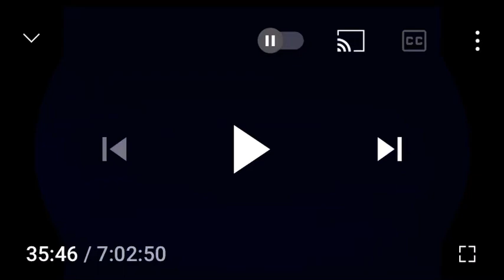I KILLED SICK NOGGIN & NICK JR LOGO COLLECTION